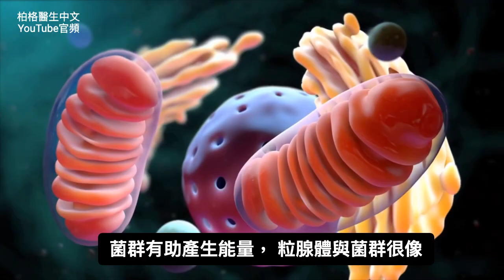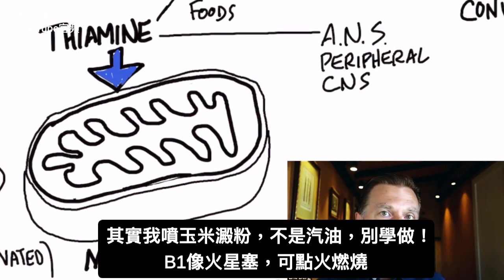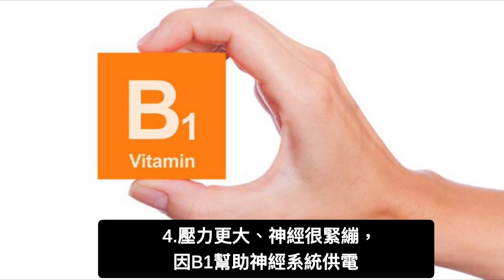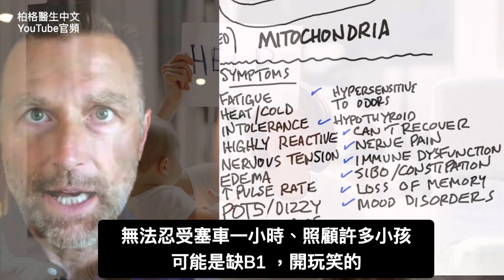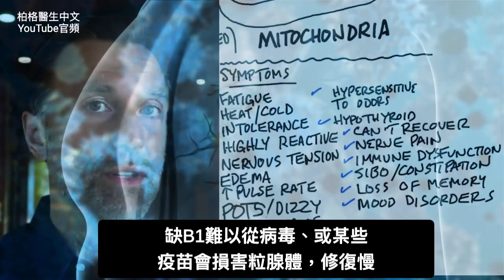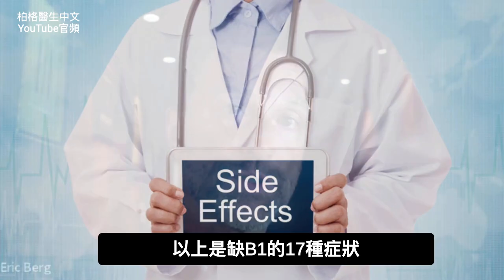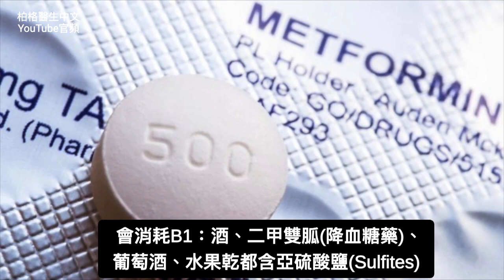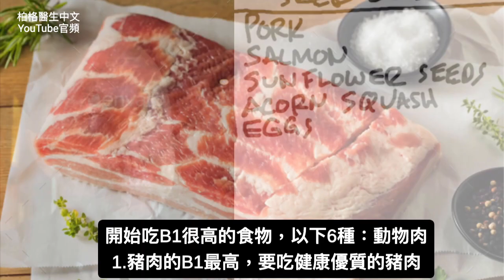疲勞的真正原因,缺一種營養,沒能量活力,自然療法,柏格醫生 Dr Berg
0:00 簡介：為什麼總是疲勞
1:04 了解維他命 B1
3:30 維他命 B1 缺乏症狀
8:20 增加你對 B1 需求的事情
10:47 消耗維他命 B1 的東西
11:45 如何提高能量
13:08 關於維他命 B1 的知識！

柏格醫生 dr berg 談為什麼總是很累，及如何提神。

維他命 B1(thiamine,硫胺素)對於幫助粒線體，將燃料轉化為能量，讓你更有活力、並為所有身體系統提供動力。

缺維他命 B1症狀：
1. 心臟問題、心跳快、心臟衰竭
2. 腦霧
3. 情緒問題
4. 壓力更大、神經很緊繃
5. 睡不好
6. 消化不好、便秘、小腸菌增生
7. 壓力恢復率很低
8. 情緒失控、 易怒、太焦躁
9. 不耐冷或熱
10. 疲勞
11. 水腫
12. 站立太快頭暈(端坐性心搏過速症）(Postural Orthostatic Tachycardia Syndrome , POTS)
13. 呼吸急促
14. 對氣味敏感
15. 運動後很難修復、很慢
16. 末梢神經病變（糖尿病）
17. 嚴重損害免疫力、感染病毒後恢復慢

為何需要更多的維他命 B1：
1. 吃高碳水或高糖飲食
2. 某些藥物
3. 體重過重
4. 糖尿病
5. 慢性炎症
6. 感染
7. 酒精
8. 胰島素阻抗
9. 過敏
10. 黴菌
11. 消化問題

消耗維他命B1的東西：
1. 茶
2. 咖啡
3. 酒
4. 糖
5. 二甲雙胍(Metformin) 降血糖藥
6. 亞硫酸鹽(Sulfites)
7. 防腐劑
8. 生魚
9. 未成熟的水果
10. 咖啡因
11. 壓力
12. 種子油

為了增加能量，您需要解決維他命 B1 缺乏的根本原因。您還需要食用富含維他命 B1 的食物或服用維他命 B1 營養品。

富含維生素B1的食物：
1. 豬肉
2. 鮭魚Salmon
3. 葵花籽Sunflower seeds
4. 橡子南瓜(Acorn squash)
5. 蛋
6. 營養酵母

艾瑞克柏格(Dr Eric Berg)醫生介紹：
56歲，脊椎醫生， 他是弗吉尼亞州、加利福尼亞州和路易斯安那州的3州脊椎科醫生，￼執照一直維持有效。他是全球知名的健康生酮飲食和斷食專家，也是《新體型指南》和KB Publishing出版書作者。